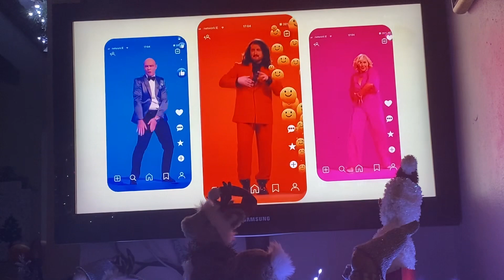The lion king (2019) Rte one intro (network premiere)